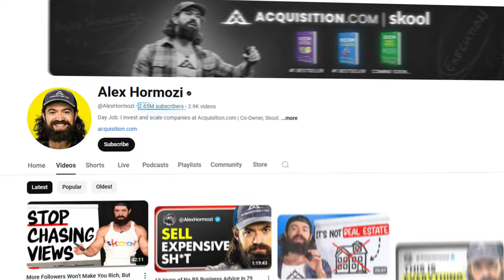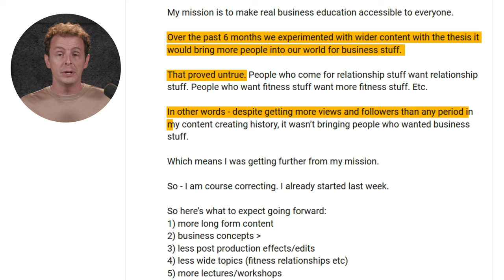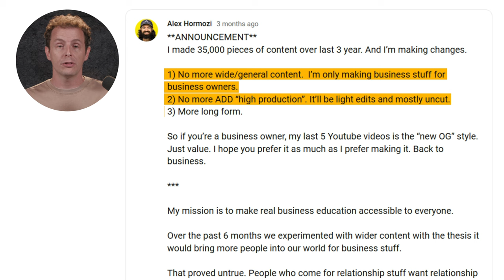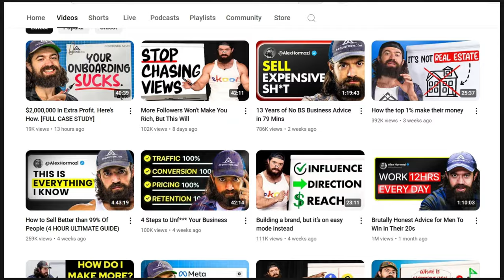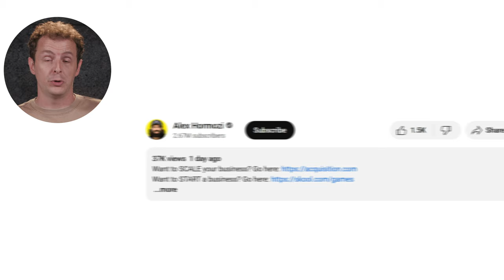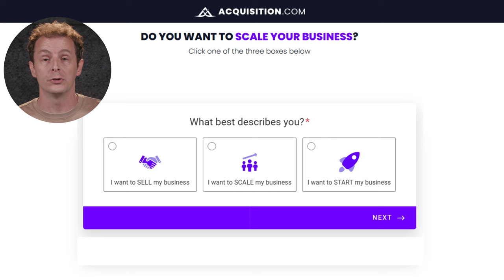Why Alex Hormozi's YouTube Channel Failed (And How He Is Fixing it)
Alex Hormozi has had a meteoric rise to becoming one of the top business focused channels on YouTube.

So you might find it interesting that Alex recently admitted his channel had failed to accomplish his intended goals.

In this video, I break down why Alex's channel was failing, explain what he is doing to fix it, and at the end of the video, I reveal a HUGE issue that Alex's business is still having that if he fixed, would massively increase his revenue.